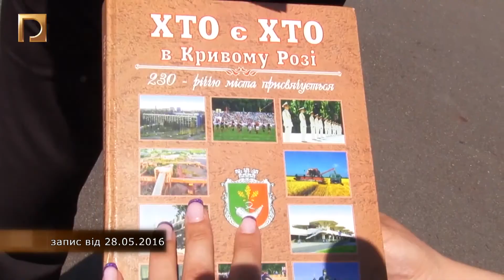"Ракурс" Як стати чемпіоном? (22.04.17)